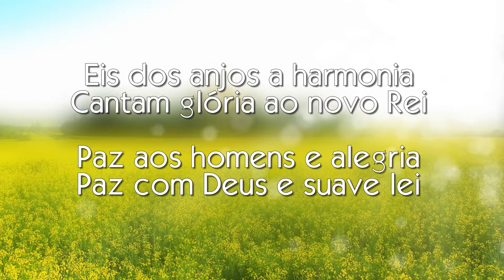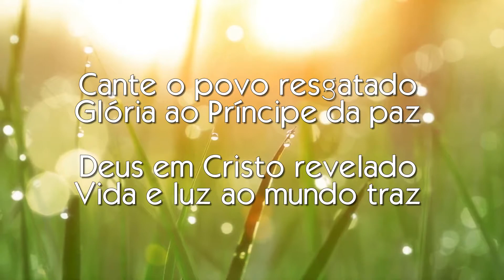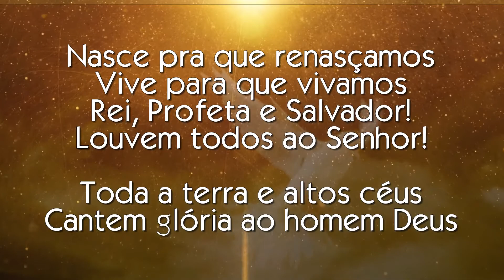Eis dos anjos a harmonia - Playback